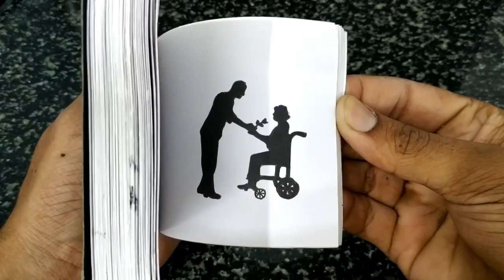Flip book | love theme | valentine's day proposal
Hi guys my first flip book video . Hope you enjoy this .YR